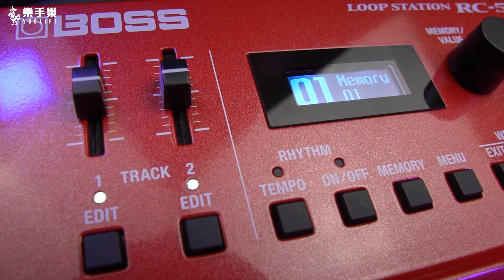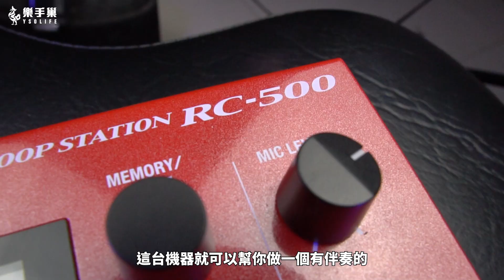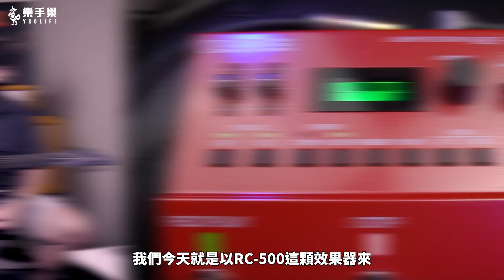第一次用Looper就上手！BOSS RC-500 Loop Station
攝影：熊、傀儡
後製剪輯：熊
燈光：傀儡、熊
逐字稿：熊
字幕校對：樂手巢編輯部